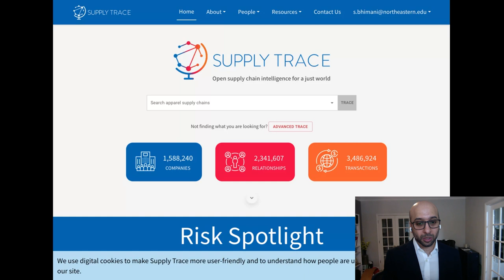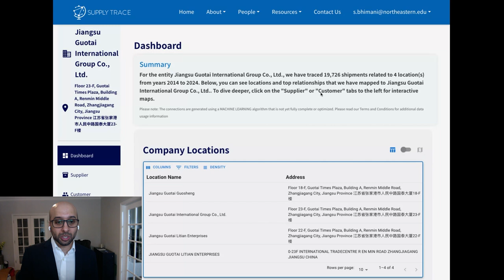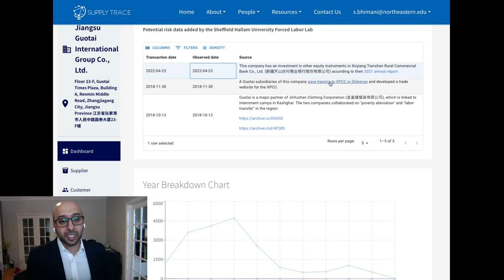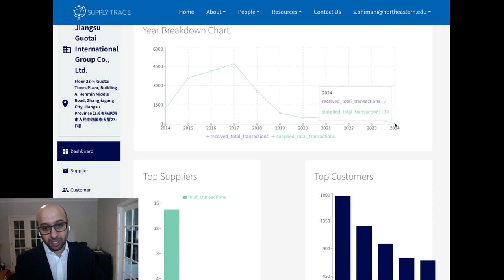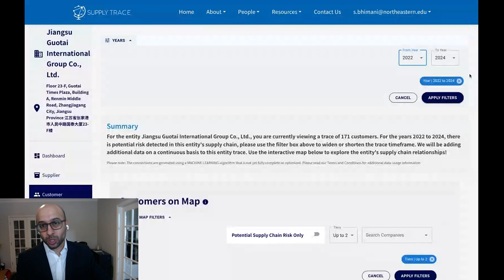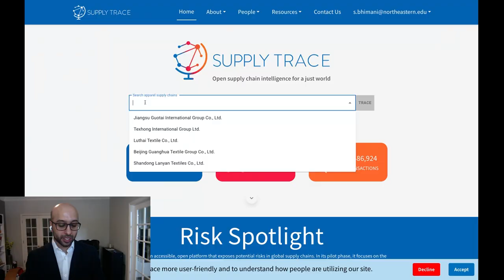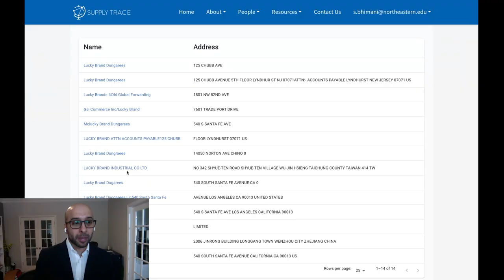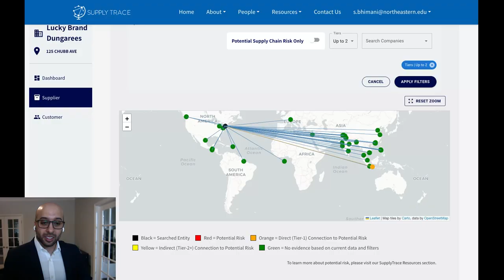The Power of Supply Trace - Simply Trade GEMS 💎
In this Simply Trade GEM💎, we dive deep into the world of supply chain transparency and risk assessment with the groundbreaking Supply Trace platform. Join us as we explore how this innovative tool is revolutionizing the way companies manage their international trade operations and comply with forced labor regulations.

This video is a gem of knowledge🧠💎